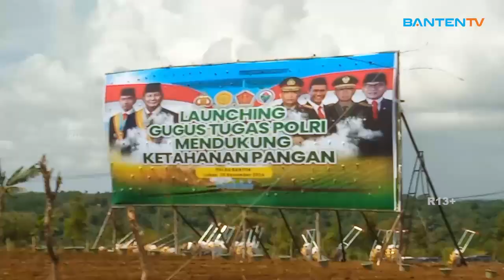KEMENTAN DAN KEMENDES PDT TANAM JAGUNG DI LEBAK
Dalam upaya mendukung gugus tugas Polri, Menteri Pertanian dan Menteri Desa dan Pembangunan Daerah Tertinggal, menanam jagung di luas 600 hektare yang berlokasi di Bulakan, Kecamatan Gunung Kencana, Kabupaten Lebak, Banten, pada Rabu, 20 November 2024.